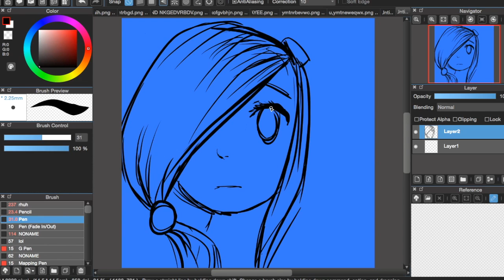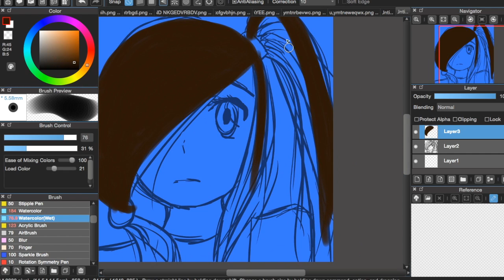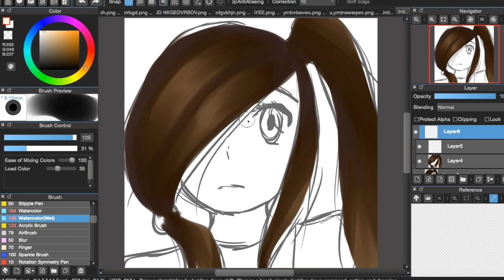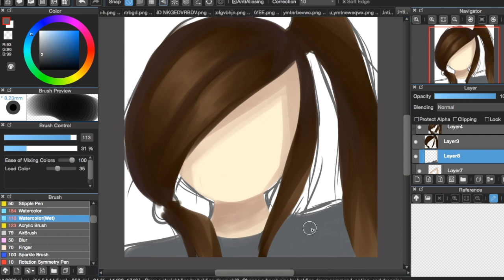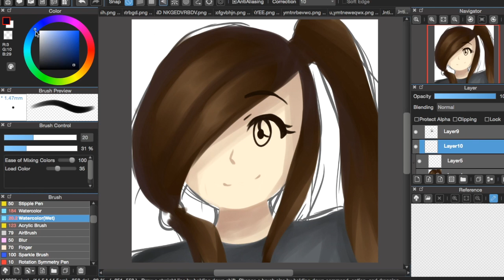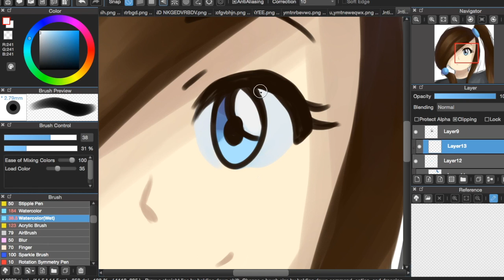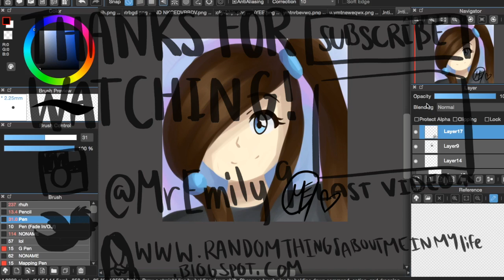Speed Art - ND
This video shows me drawing my OC which doesn't have a name... I am now calling her ND for now.